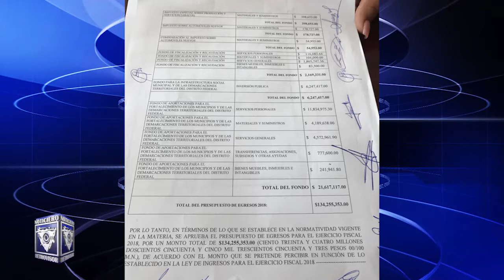Julio Cesar Ángeles culpa a las empresas por malos resultados de su administración en Atotonilco